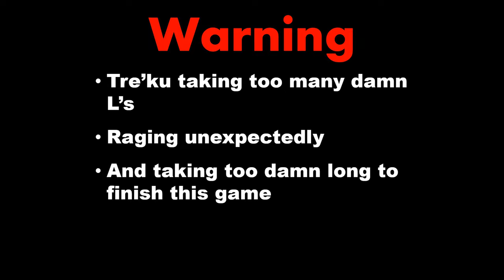DBZ BUDOKAI: CELL SAGA (...THE END) | Tre'ku Gaming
Hey Today, we're wrapping up DBZ Budokai with the "CELL Saga"!

      Outro: Chala Head Chala (Hip-Hop Remix) - @Hansult